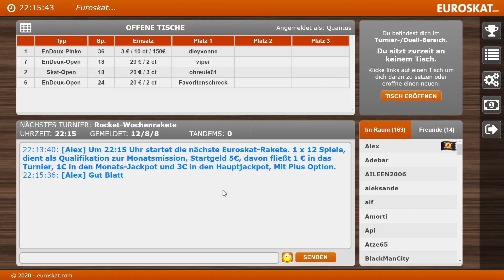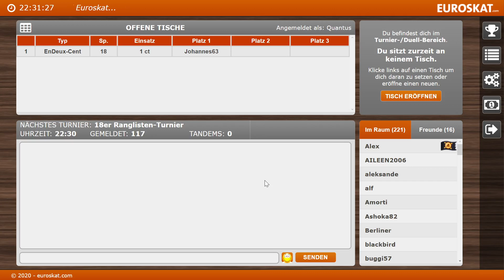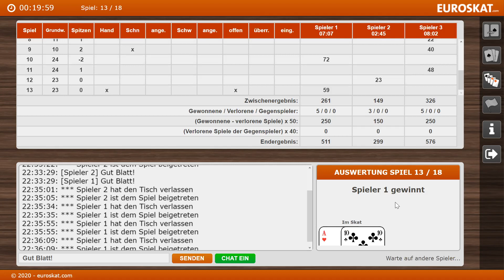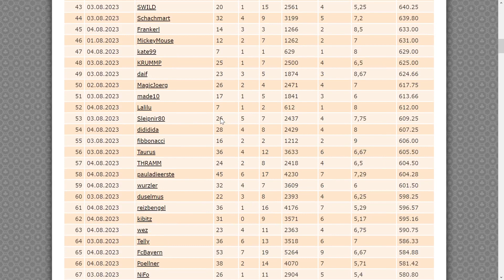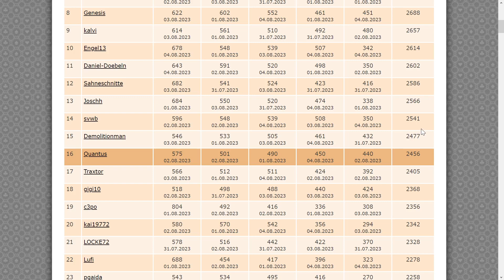Skat Erst Rocket dann 18er Rangliste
So blöd wie ich kann keiner sein. Siehe Rocket Spiel 11.